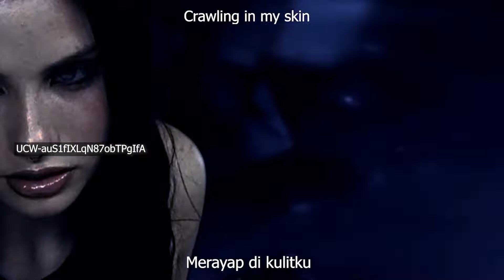PRESENTERNYA GAK TAHU KALAU YANG DIWAWANCARA ADALAH BAND PALING TERKENAL DI DUNIA!